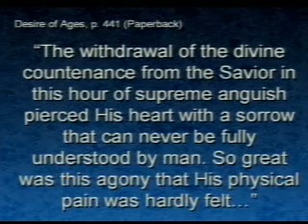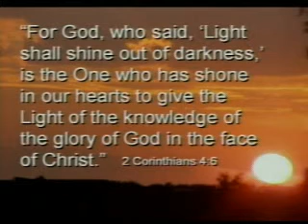AS05 Heavenly Fairwells